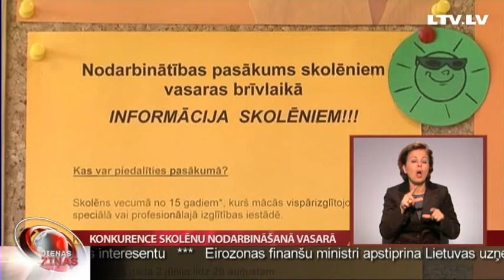Konkurence skolēnu nodarbināšanā vasarā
Turpinām sekot jau aizsāktam tematam. Ziņās jau esam stāstījuši, ka šovasar pēc piecu gadu pārtraukuma Nodarbinātības valsts aģentūra atjaunojusi skolēnu vasaras darba programmu. Tomēr atklājas arī mīnusi. Piemēram,  skolēnu vēlme strādāt ir krietni lielāka nekā darba devēju atsaucība. Otrkārt, veidojas neveselīga konkurence starp valsti un pašvaldību. Ir vairākas pašvaldības, kas pašas īsteno savu jauniešu nodarbinātības programmu. Tajās  uzņēmējiem ir krietni izdevīgāki noteikumi, proti, jauniešu darba alga tiek izmaksāta simt procentu apjomā, turpretī aģentūra sedz tikai pusi darba samaksas. Līdz ar to uzņēmēji labprātāk iesaistās pašvaldību programmā, bet aģentūras speciālistiem pierunāt darba devējus nodarbināt jauniešus pie sevis ir diezgan grūti. Skaidro Latgales kolēģi.